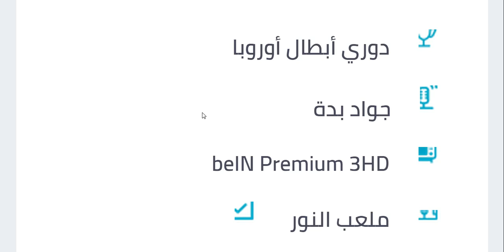موعد مباراة بنفيكا وباريس سان جيرمان في دوري ابطال اوروبا الجولة 3 - موعد مباراة باريس القادمة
موعد مباراة باريس سان جيرمان وبنفيكا القادمة في دوري ابطال اوروبا الجولة الثالثة
موعد مباراة بنفيكا وباريس سان جيرمان القادمة في دوري ابطال اوروبا
مباريات باريس سان جيرمان القادمة 2023 في دوري ابطال اوروبا

موعد مباراة باريس سان جيرمان وبنفيكا في دوري أبطال أوروبا| نقلاً عن صحيفة الفجر.
موعد مباراة بنفيكا وباريس سان جيرمان في دوري أبطال أوروبا 🔥 الموعد والتوقيت والقنوات الناقلة
موعد مباراة برشلونة القادمة غدا
موعد مباراة برشلونة القادمة غرناطة
توقيت مباراة برشلونة القادمة غدا
موعد مباراة برشلونة القادمة ضد بنفيكا